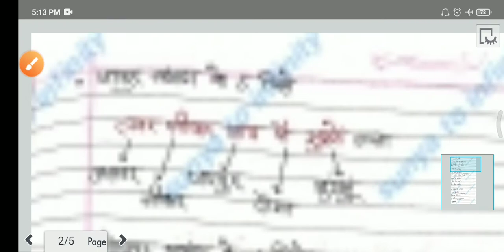राजस्थान के संभागीय व्यवस्था की जबरदस्त short trick Rajasthan ke sambhagiya vyavastha ki trick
Rajasthan mein sambhagiya vyavastha Ko Yad karne ki short tricks
राजस्थान में संभागीय व्यवस्था को याद करने की शार्ट ट्रिक
Rajasthan ki sambhagiya vyavastha
Rajasthan ki 7 sambhag Yad karne ki trick
Rajasthan ke kaun se sambhag mein kitne Jile Hain Short trick ke Madhyam se
Udaipur sambhag ke 6 jilo Ko Yad karne ki trick
Jaipur sambhag ke 5 jilon Ko Yad karne ki short trick
Bikaner sambhag Ke 4 jilon Ko Yad karne ki short tric
Bharatpur sambhag Ke 4 jilon Ko Yad karne ki short tric
Ajmer sambhag ke 4 jilon Ko Yad karne ki trick
Jodhpur sambhag ke 6 jilon Ko Yad karne ki short trick
Kota sambhag ke 4 jilon Ko Yad karne ki trick